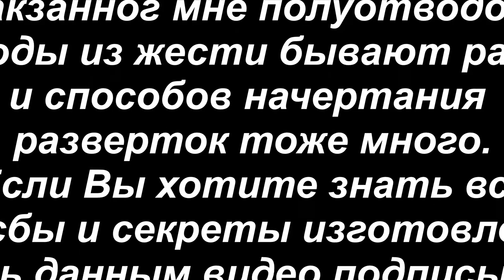Изготовление полуотвода из двух частей.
В этом видео я показал как делается полуотвод. Отводы бывают разные сами по себе и способы начертания разверток так же есть разные. В благодарность я выпущу обучающее видео по начертанию разверток- раскажу о каждом способе, о плюсах и минусах , так же поделюсь особыми секретами в склепывании отводов и печного колена.
  Вообще в жестяном деле много разных секретов.

Это сугубо добровольно и я не кого не принуждаю. Спасибо.